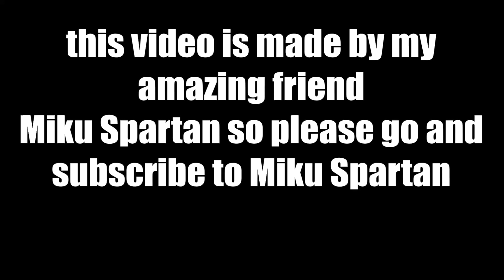[MMD] Goin Under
Miku Spartan